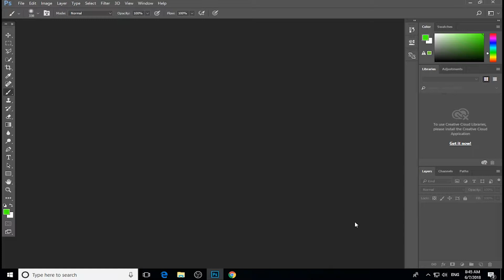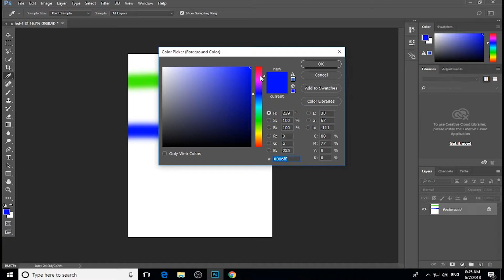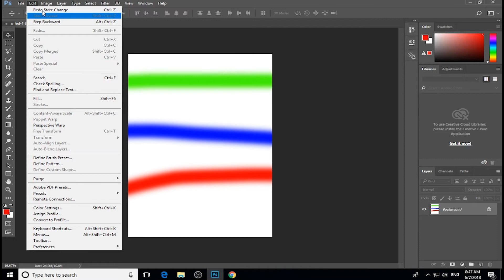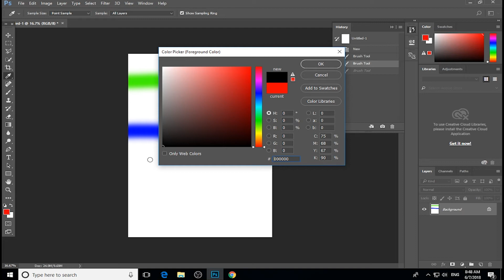#6 មូលដ្ឋានគ្រឹះនៃការបង្រៀន Photoshop/ ទៅមុខ ទៅក្រោយ/ tutorial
press Control+Z (Windows) or Command+Z (macOS).
again press Control+Z (Windows) or Command+Z (macOS)